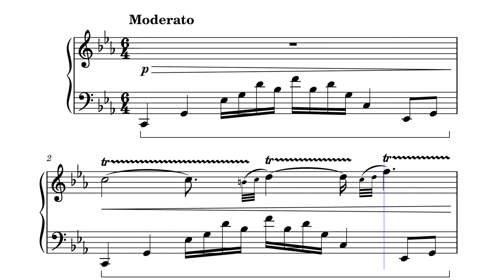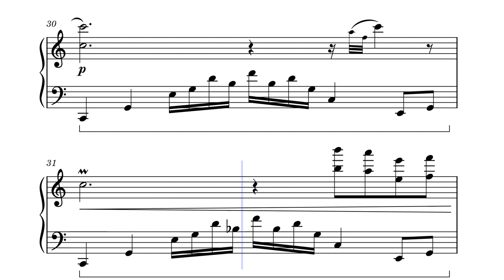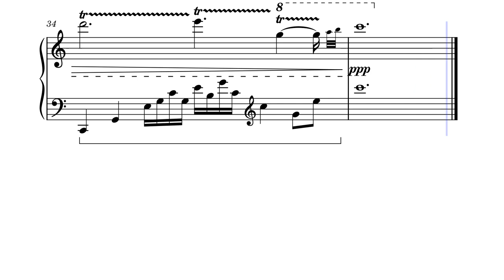Preludio opus 95 n. 3 by J. C. Dovicchi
The third star of this serie is Procyon, or Alpha Canis MInoris. I hope you enjoy this little prelude.